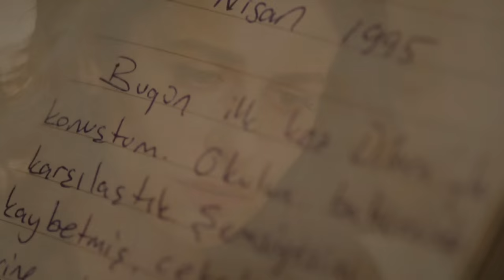Paramparça 55. Bölüm | Dilara Geldi, Hayat Durdu!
Dünyanın en büyük medya prodüksiyon şirketi Endemol Shine Türkiye’nin yapımcılığını üstlendiği, yayına girdiği günden bu yana ekranların en çok izlenen dizisi olan Paramparça, Pazartesi akşamları 20.00’de Star'da.